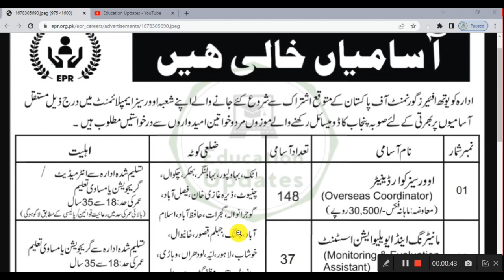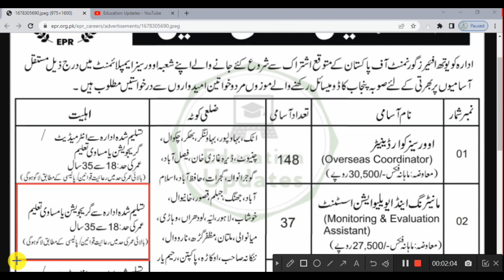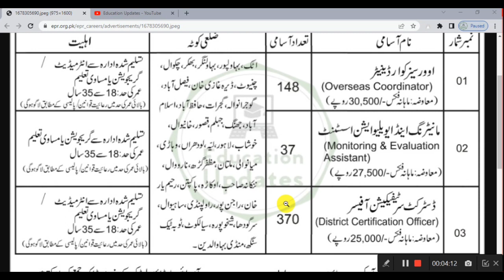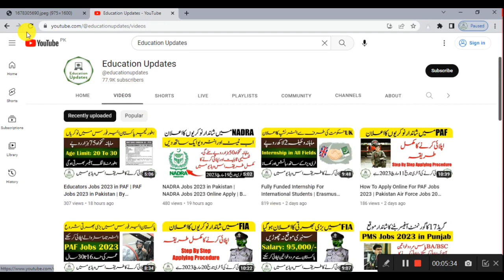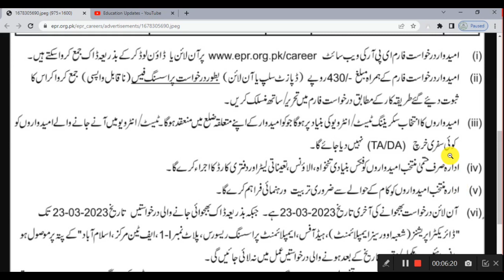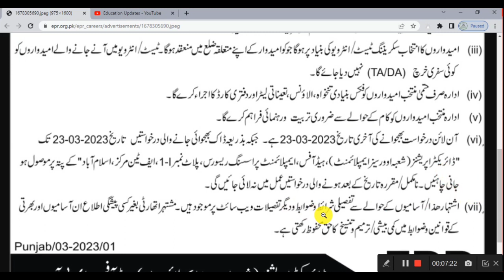EPR Jobs 2023 in Punjab | How To Apply Online For EPR Jobs | By Education Updates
Today, I am Going To Tell You About EPR Jobs 2023 in Punjab. How To Apply Online For EPR Jobs. Latest EPR Jobs in Punjab.

EPR Career Portal:
Visit "epr career" in Web Browser